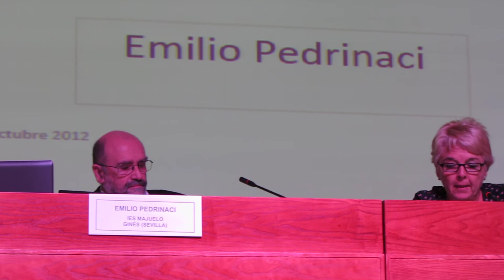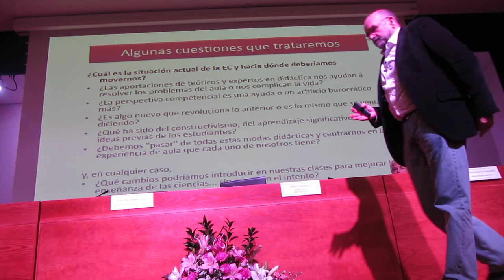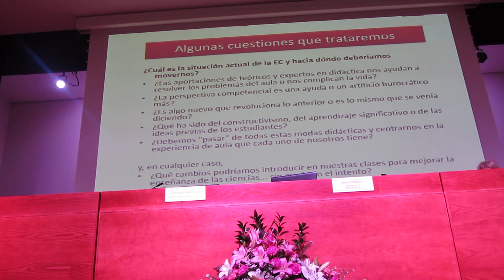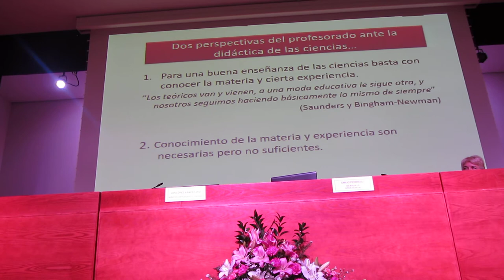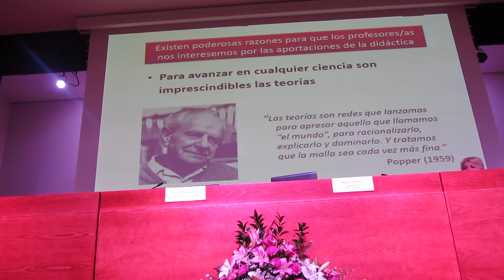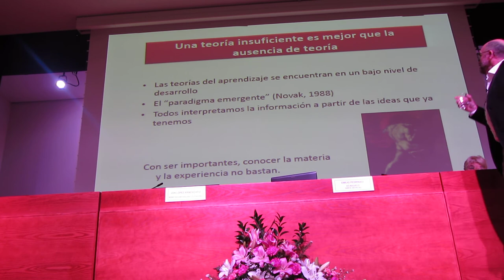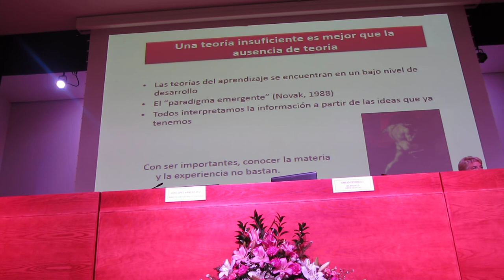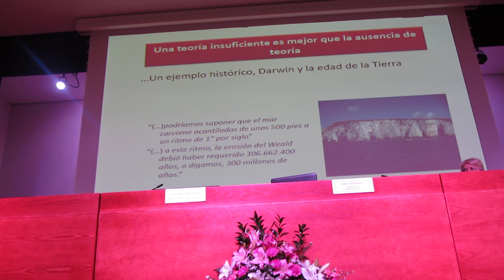Emilio Pedrinaci, sobre Enseñanza de las Ciencias 2º/4